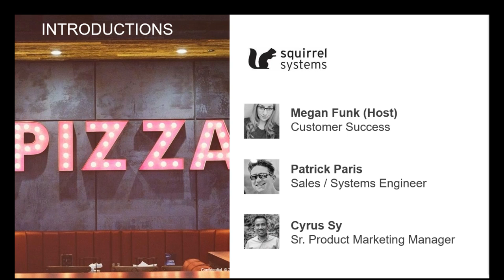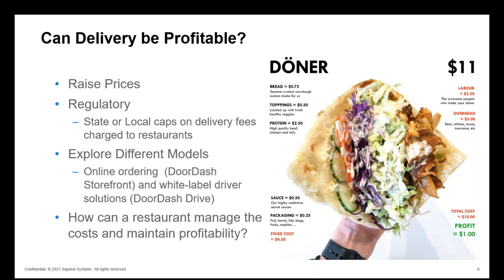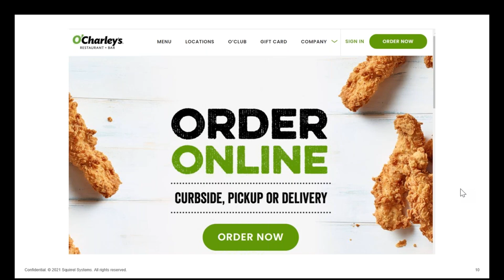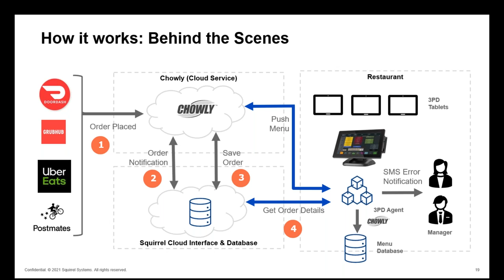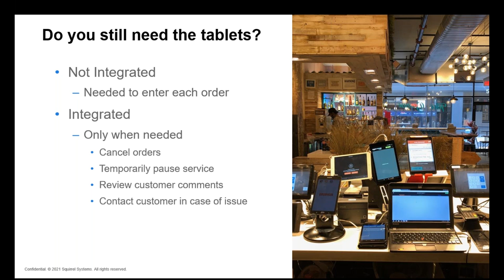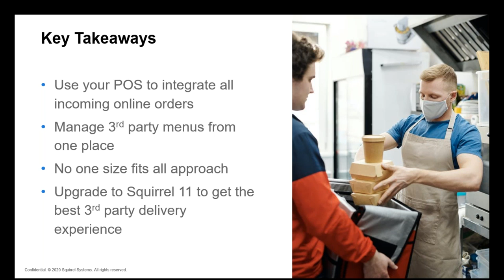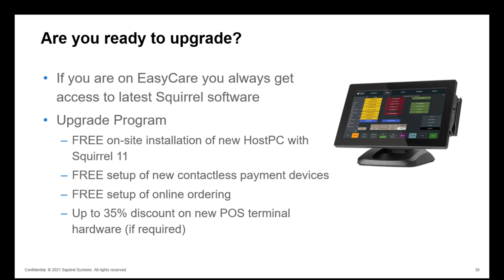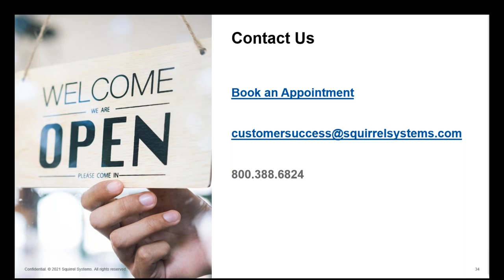Webinar: How to integrate 3rd party food delivery services with Squirrel 11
Are you planning to run delivery services like UberEats, DoorDash and SkipTheDishes?

Or are you already using them but looking to reduce the overhead of managing multiple services?

In this webinar, you will learn how best to integrate 3rd Party Delivery with your Squirrel POS to increase sales and improve the guest experience.

We answer questions like:

How can I send orders from 3rd party delivery services directly into POS?

How can I save time managing menu items and pricing?

How do I manage orders so that I don’t overwhelm the kitchen?